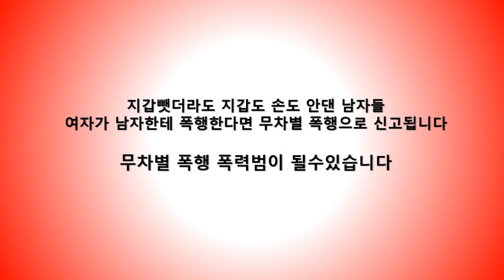이기적인 영상적이고 남자폭력하는 영상 장면 (이건 아니라고보네요)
- 이기적인 여자가 남자한테 폴곃하는 장면 -
사촌동생이 지갑 손댓는대 그 여자는 다자고짜 화내내요
하지만 죄없는 남자들 마저 밧줄로 묶고 폭력까지휘두르는 여자
이런장면 실제로 누구나 없지만 이건 성차별으로 폭행으로 봅니다
지갑가지고 곧이 폭행할굳이가 아닐텐데말이죠.